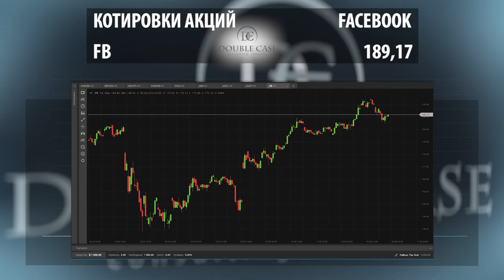Prețul petrolului. Recomandările Expertului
Prețul petrolului rămîne în continuare în incertitudine pe perioadă medie de timp, așteptînduse noi știri din partea ședinței OPEC.
Din punct de vedere tehnic urmărim străbaterea nivelului de suport 76,6 a direcției trendului. Recomadăm tuturor investitorilor și traderilor tranzacții de vînzare cu fixarea profitului de 60 de puncte.
Acționați.